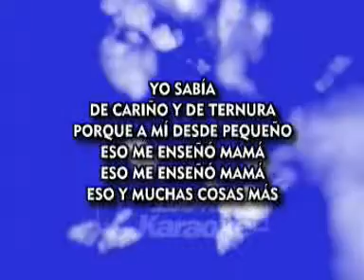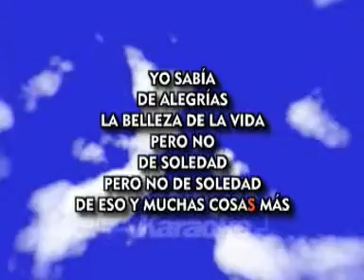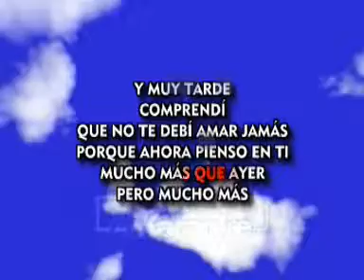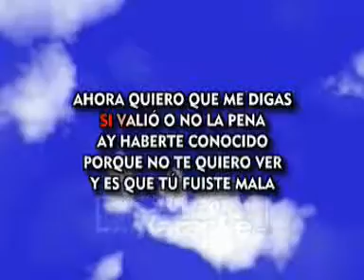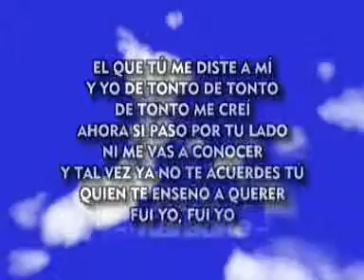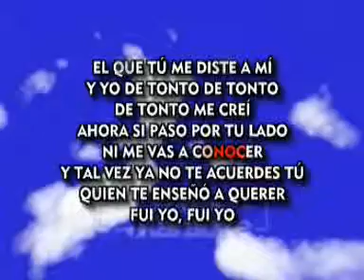Hasta Que Te Conoci Juan Gabriel Las Rocas